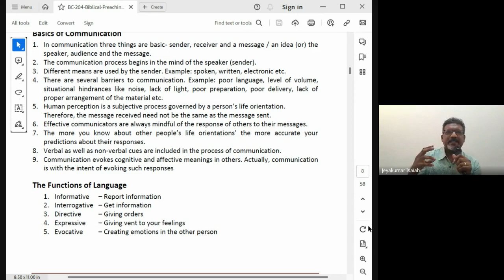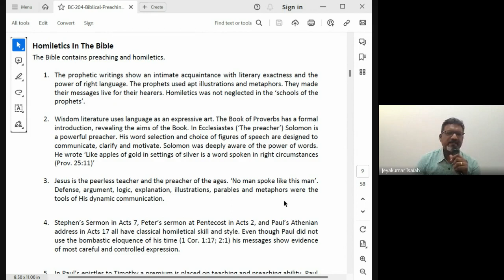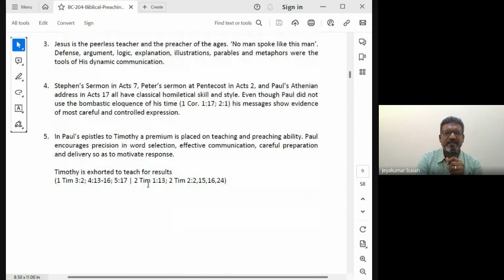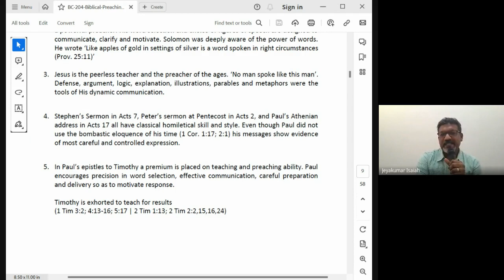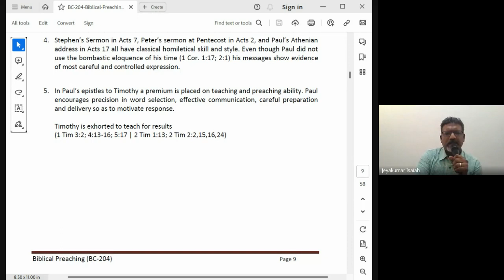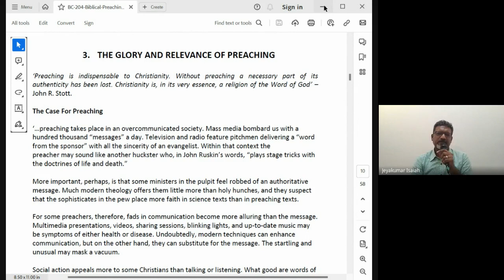Biblical Preaching (Homiletics) | Lecture 4: BC204-BP-20230823